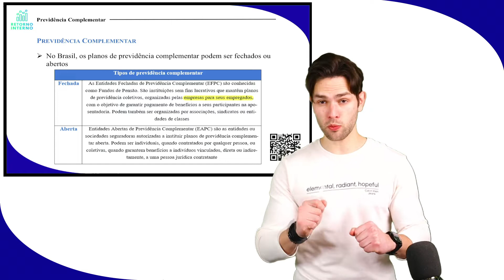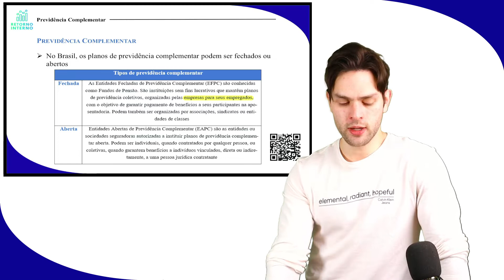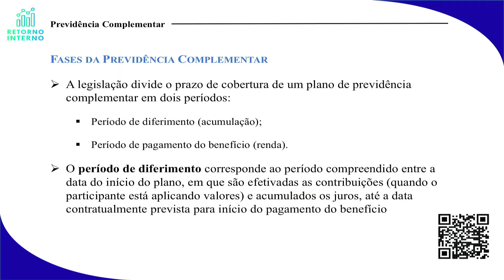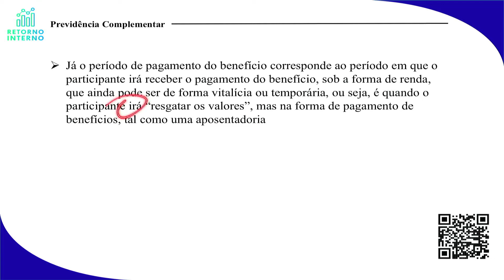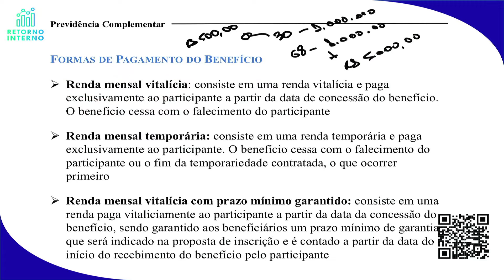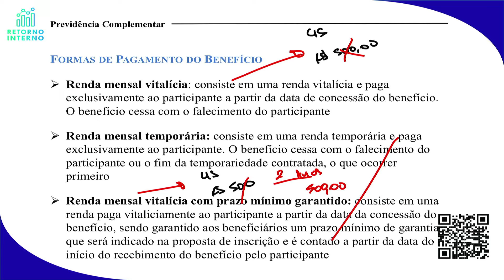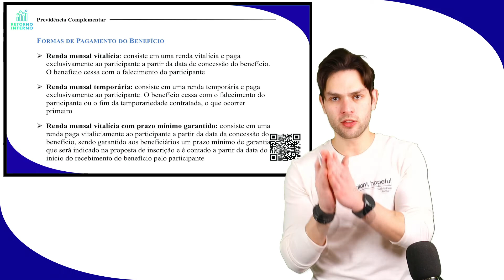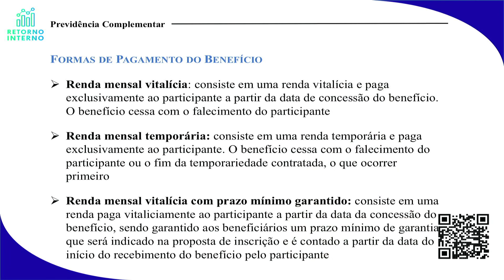Previdência Complementar Características - Módulo 6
As características da previdência complementar, abordadas na aula do curso cpa 20, módulo 6.